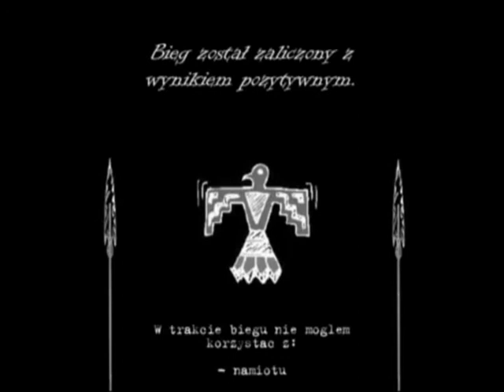Bieg na stopień HO - 31DW Kojoty (2/2)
Dziennik filmowy z biegu na stopień "Harcerza Orlego" drużynowego 31 DW Kojoty im. A. Małkowskiego

ZHR, Zielona Góra